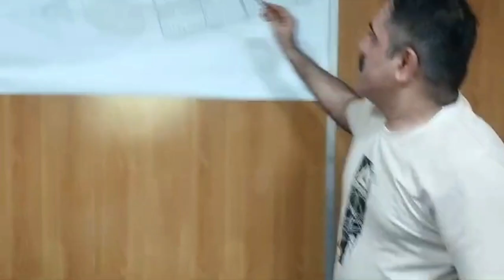Boht Dino Bad Video Uplode kr rha hoon . الحمدولله Is Project Mein Busy hoon Boht .